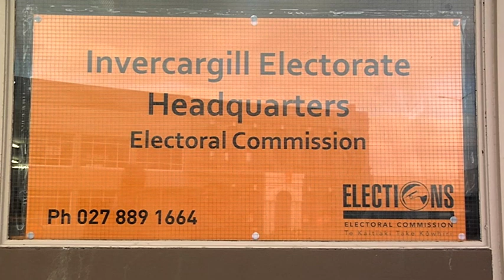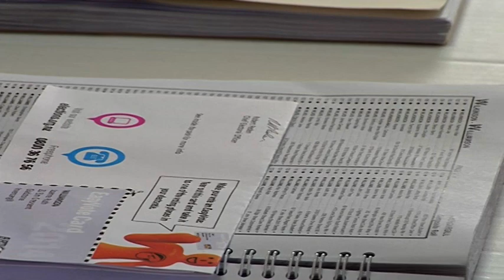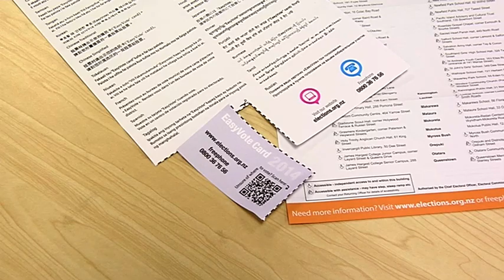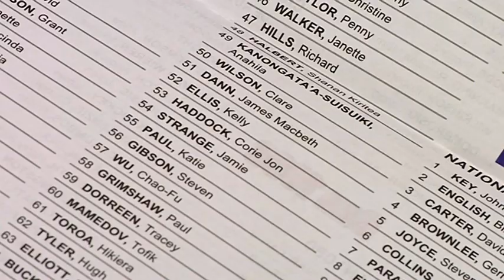Voting/Elections 01 - Free Stock Fooatge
Voting/Elections